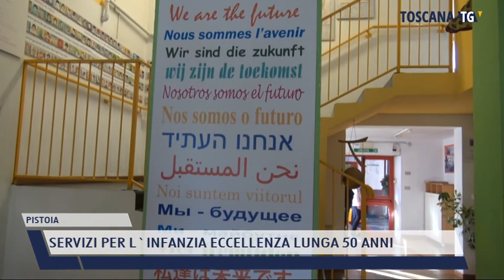2021-12-06 PISTOIA - SERVIZI PER L'INFANZIA ECCELLENZA LUNGA 50 ANNI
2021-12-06 PISTOIA - SERVIZI PER L'INFANZIA ECCELLENZA LUNGA 50 ANNI